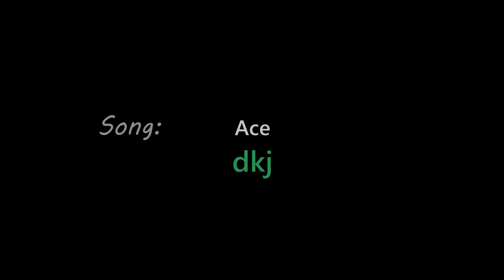Halo 3: Combat Evolved - PRE-RELEASE | Halo MCC Mod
Halo 3: Combat Evolved is a mod for Halo 3: ODST that re-creates the Halo: Combat Evolved Multiplayer and Campaign experiences within Halo 3: ODST.